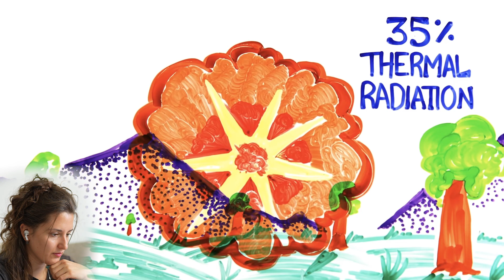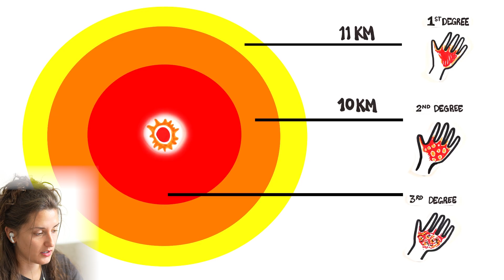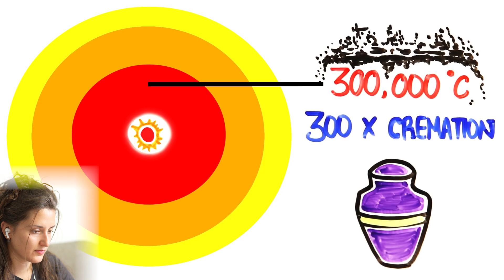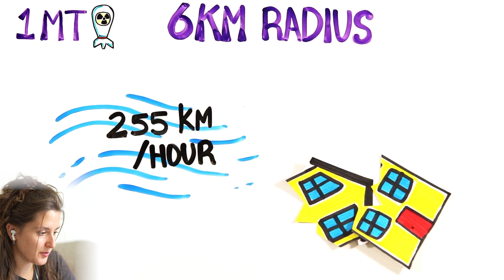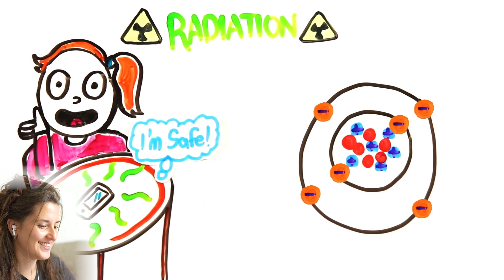Nuclear Physicist Reacts - AsapSCIENCE What If We Have A Nuclear War?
Nuclear Physicist Reacts  to ASAP SCIENCE What If We Have A Nuclear War? video

In this video, I react to ASAP SCIENCE What If We Have A Nuclear War? video from the perspective of a nuclear physicist. I go through the ASAP SCIENCE What If We Have A Nuclear War? video and look through what is accurate information on ASAP SCIENCE What If We Have A Nuclear War? video, and nuclear Physics and react to it.

Hope you like the video about Nuclear Physicist Reacts - ASAP SCIENCE What If We Have A Nuclear War?